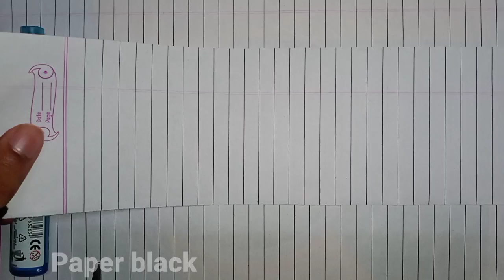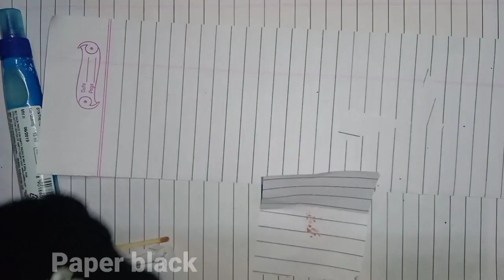How to make triangle cracker with matchsticks in hindi | samosa Cracker | Diwali cracker|Paper Black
Hello every in this video I am going to tell you how to make triangle cracker. This is also called Samosa cracker or patakha This trick is 100% working every time it works, fully tried and tested. This channel only shows genuine working tricks.

Iss video me me apko triangle patakha ya Samosa patakha banana sikhaunga matchstick ko use karke ye trick 100% working hai.

Simple and easy method
This cracker is made with origami no wastage of glue

Triangle cracker kaise banae.
Samosa cracker kese banae .
Diwali patakha kese banae.
100% working trick of making patakha.
Samosa pathaka taiari,

Real trick of making triangle patakha.
Samosa cracker new trick
New working idea to maker Samosa cracker

Genuine method of making cracker 2023
Triangle bomb
Samosa bomb
Never failing cracker
Always working cracker
Real method to make Samosa bomb